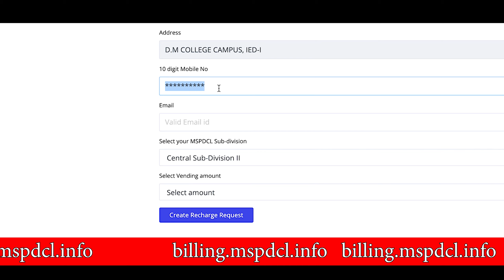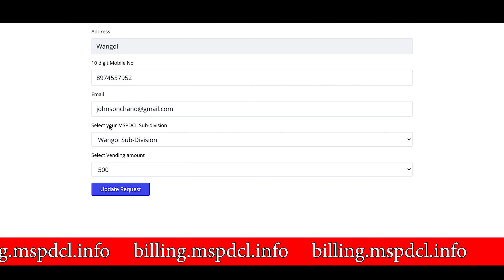Online Prepaid Electric Recharge for SECURE, GENUS, HPL Meters | MSPDCL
Please follow SOP norms for Covid-19.
Avoid going outside. Spread the words.
Manipur State Power Distribution Company Limited.
Please drop your feedbacks in comment section.

Online Media Partner: NINGTHOU CHANNEL

ANTI-PIRACY NOTICE :

This Content is copyrighted to NINGTHOU CHANNEL.
Any unauthorized upload, reproduction, redistribution of
this material is strictly prohibited.